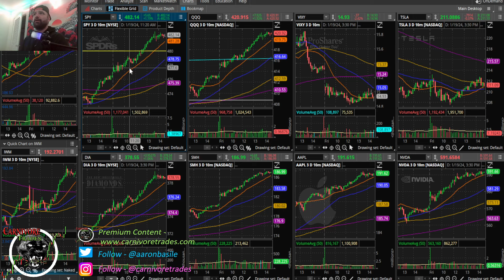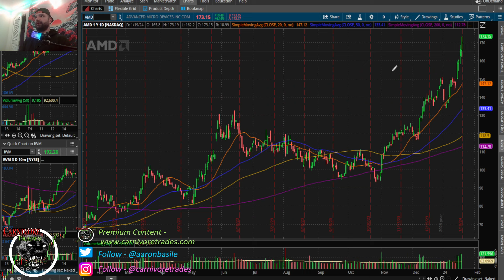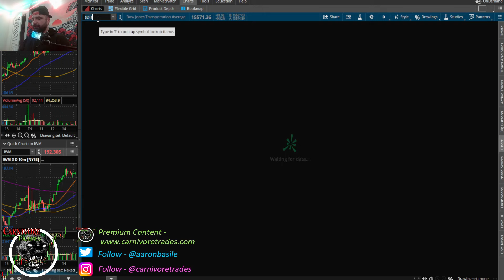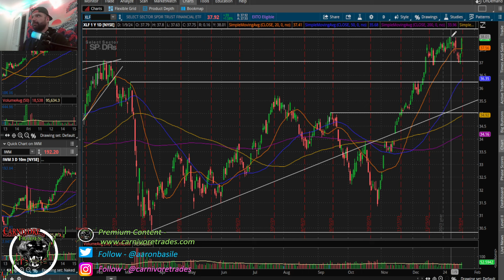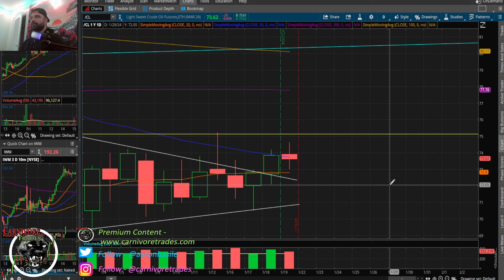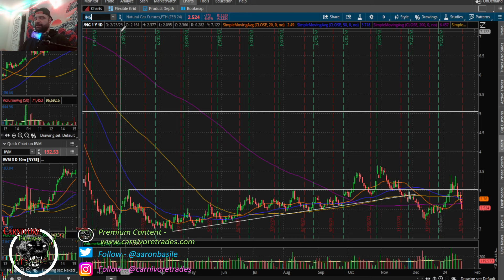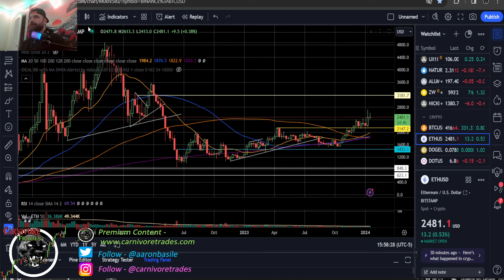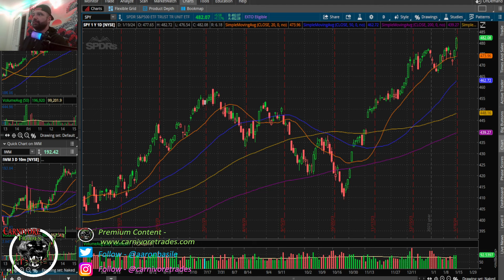SPX Makes NEW All Time Highs, Euphoria Is Just Getting Started?